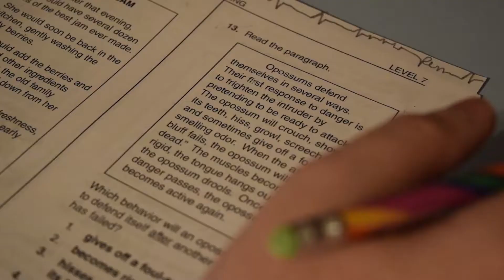(Pyro Short) Playing Opossum